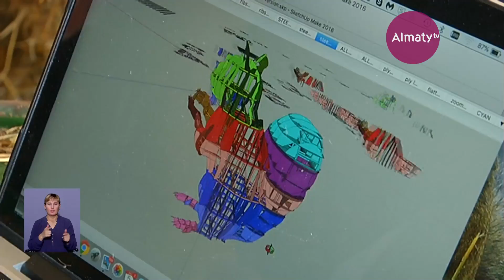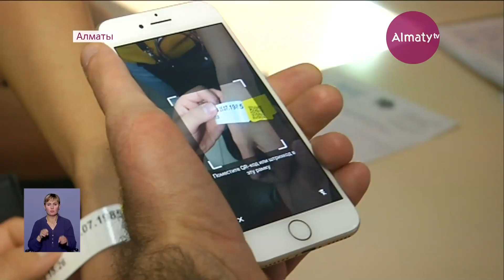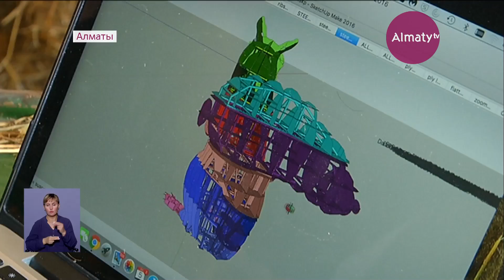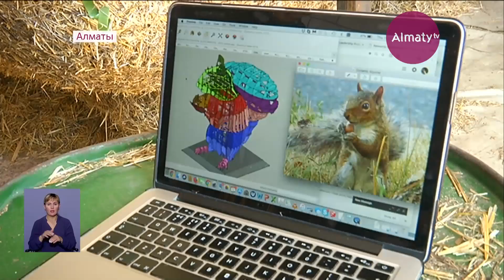Итоговый выпуск новостей (05.07.18)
Официальный YouTube телеканала «Алматы»
Almaty.TV входит в состав телеканалов национального цифрового вещания с охватом всех регионов Казахстана. Среднесуточное время вещания – 19 часов.
Основу вещания телеканала составляют ежедневные новости о самых главных событиях в Алматы, в Астане и в регионах страны. Канал предлагает зрителям разнообразные жанры: кинопоказ, аналитические и познавательные, музыкальные и развлекательные программы, документальные фильмы, ролики и концерты.
LIFE студия (рус) - Каждое утро, с понедельника по пятницу. 3 часа прямого эфира на телеканале Алматы! Интерактивное шоу Лайф-студия!
Обо всем без купюр - Команда программы «Обо всем без купюр» помогает разобраться в непростых жизненных вопросах!
Алматинские истории. Ведущий – Ноэль Шаяхметов. В этом увлекательном проекте история Алматы оживает в кинохронике, архивных документах, воспоминаниях великих людей
О важном по душам. Герои программы - яркие личности, добившиеся успеха в самых разных сферах деятельности, говорят о самом сокровенном
Сәуле – Ғұмыр - Қазақ қоғамында - әдебиетте, өнерде, ғылымда, спортта өзіндік орны бар, даңқты тұлғалардың өмірін, шығармашылығын өсіп келе жатқан ұрпаққа өнеге ету